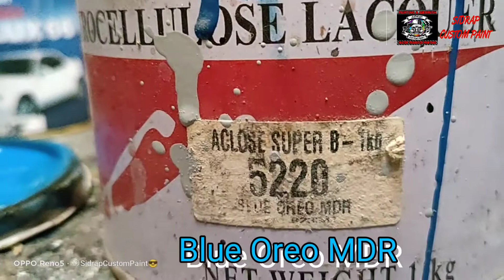repaint ‼️ cat ulang velg RCB warna biru Yamaha clear doff ⁉️ clear buram proses 1 hari selesai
tutorial tentang pengecatan velg / rim warna gold racing boy ke warna biru Yamaha. proses 1 hari selesai

video berdurasi singkat tapi lengkap dari awal proses hingga selesai finishing clear Coat buram / doff

untuk pertanyaan lanjut bisa di ajukan di kolom komentar & bisa juga wa saya 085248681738